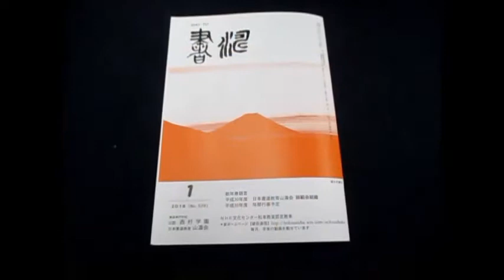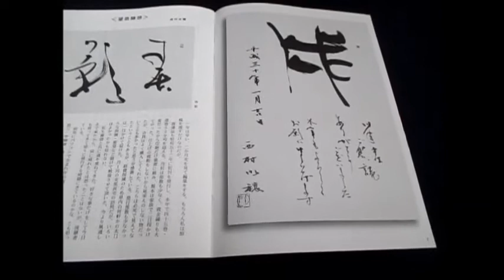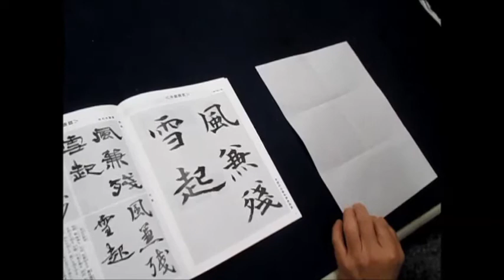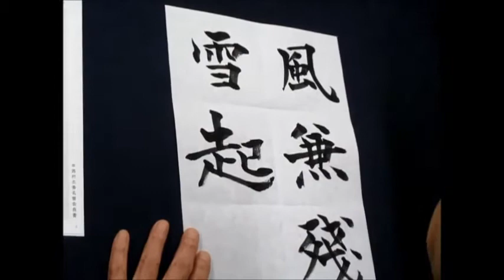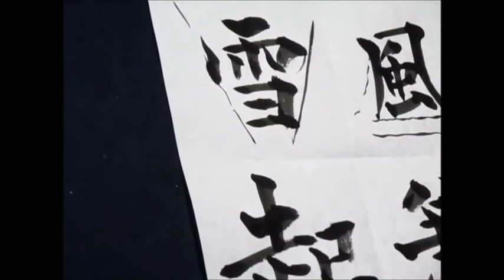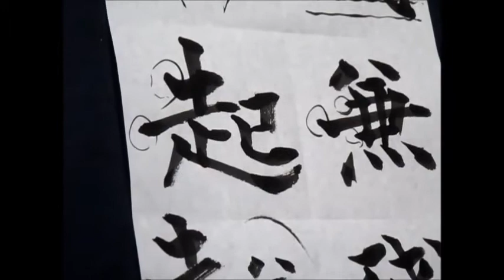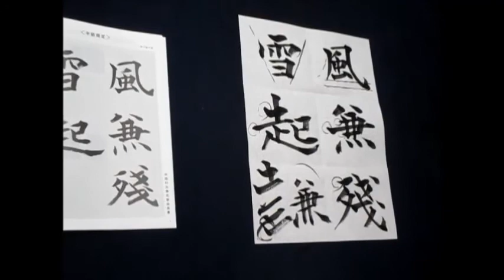書濤2018 1月号 解説①半紙 楷書